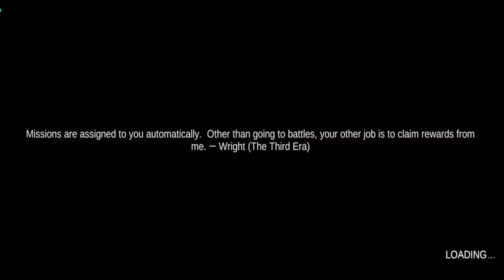I AM FIGHTING IN HELL ARENA NEVER ENDING LOOP OF ENEMIES 😈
Devil War is a 3D first-person shooting game of science fiction, which contains quite rich gameplay. The story happened in 2033, when humans activated the “Ring of Hera” for the first time. The portal to hell was opened, and a large number of devils poured into the earth. In 2053, the earth was basically occupied by devils. You lead a team to the location of the portal, and carry out a mission code named “Finality” to destroy the portal. You must restore peace to the world and save the people.

VIDEO CONTAINS:-
1. Devil war gameplay
2. Devil war android gameplay
3. Devil war ios gameplay
4. Devil war download
5. Devil war high graphics gameplay

1. Mi Dual in-Ear (Earphones)
2. AKG K52 (Headphones)
3. SanDisk Ultra Dual USB 3.0 OTG Pen Drive (128GB)
4. SanDisk Ultra Dual USB 3.0 OTG Pen Drive (64GB)
5. Boat Stone SpinX 2.0 Bluetooth speaker
6. Samsung Galaxy M51

1. Sennheiser HD 206 (HEADPHONE)
2. Realme Buds 2 with Mic (EARPHONES)
3. SanDisk Ultra Dual USB 3.0 OTG Pen Drive (64GB)
4. SanDisk Ultra Dual USB 3.0 OTG Pen Drive (32GB)
5. Infinity (JBL) Fuze 100 Waterproof Bluetooth Speaker
6. Samsung Galaxy M31 6GB RAM

PLEASE SHOW YOUR LOVE AND SUPPORT TO BOTH OF MY CHANNELS :)